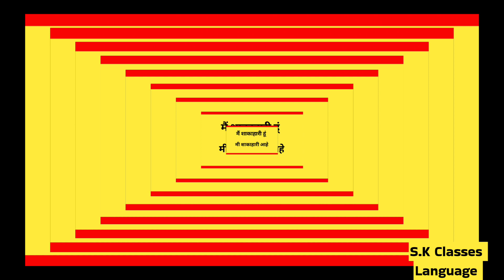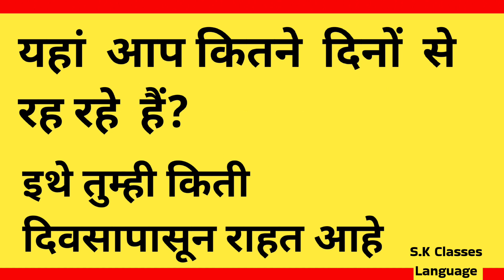How To Learn Marathi Language Easily |How To Speak Marathi Fluent |Marathi Bolana Sikhen |Part 113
Gujarati Language In Hindi
Gujarati Language Short Sentence
Gujarati Language Sikhe
Gujarati Bhasha Sikhe